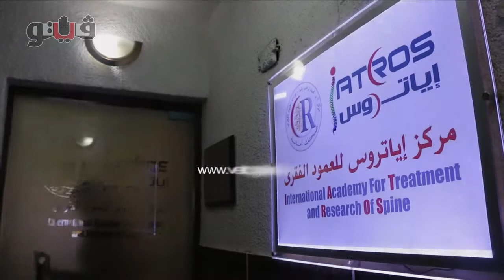الحبل الشوكى والـ«20 دقيقة الذهبية» حصيلة جراح مصري في 23 سنة غربة